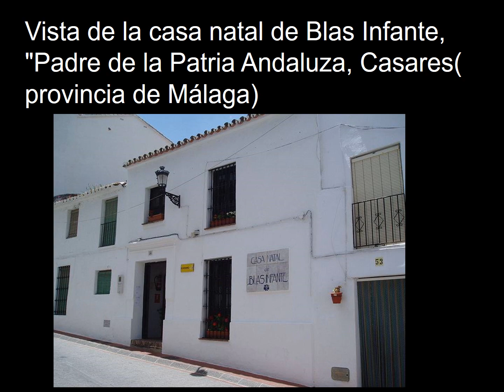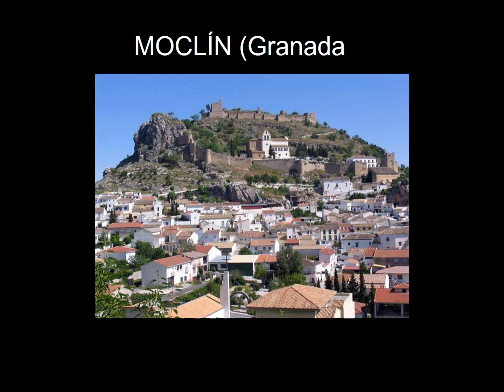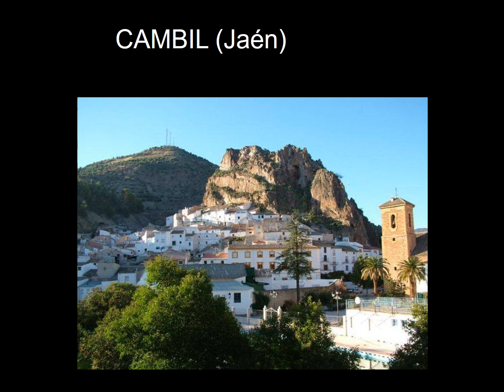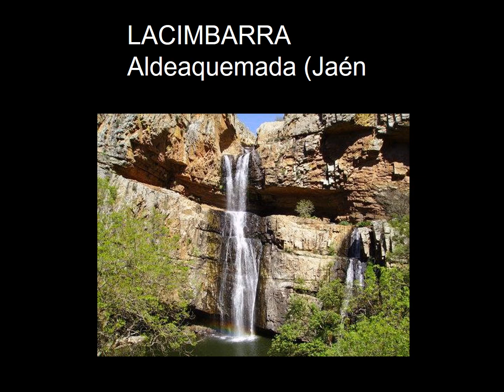El arte andaluz nº 9